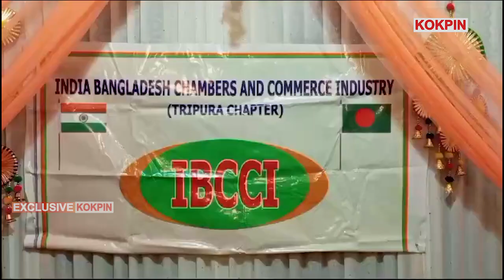India Bangladesh Chambers of Commerce Bwkhaktui Hakotoro Baniya Khlainani Samung Naharkha